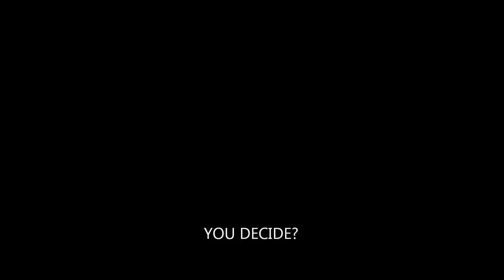1968 Camaro vs 1968 Firebird You Decide! Dreamgoatinc Classic and Muscle Car Video